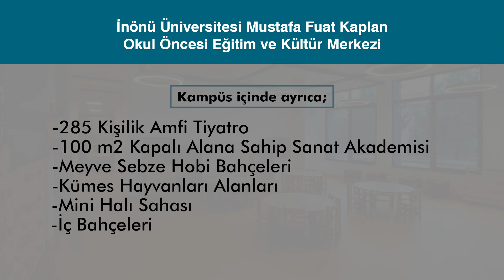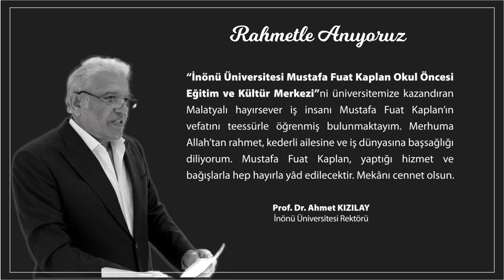Mustafa Kaplan Okul Öncesi Eğitim ve Kültür Merkezi